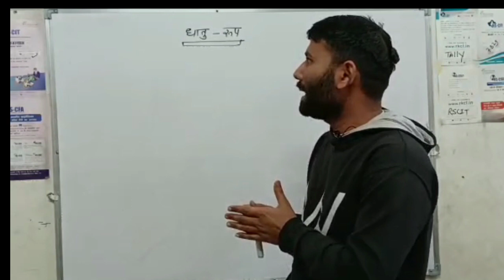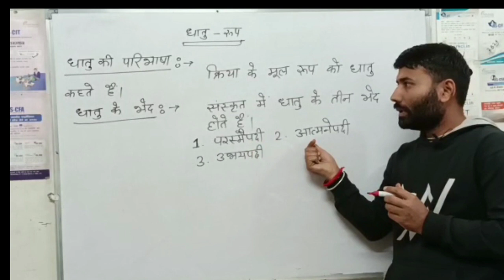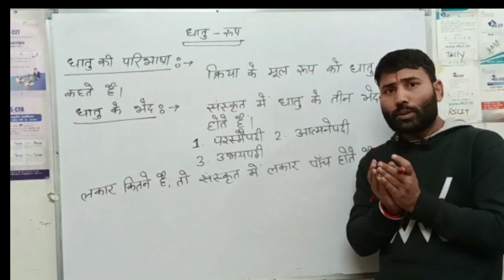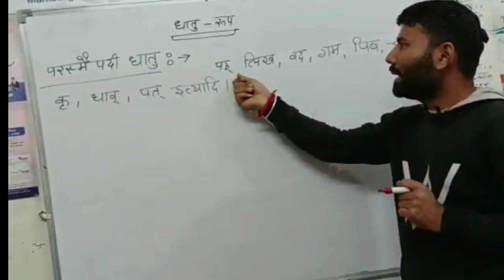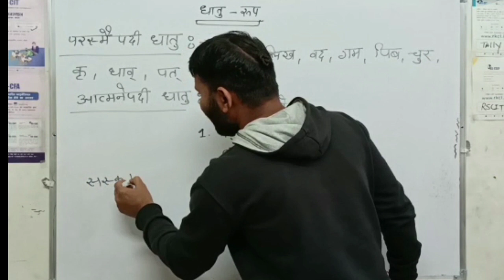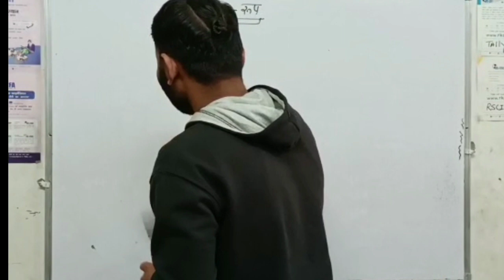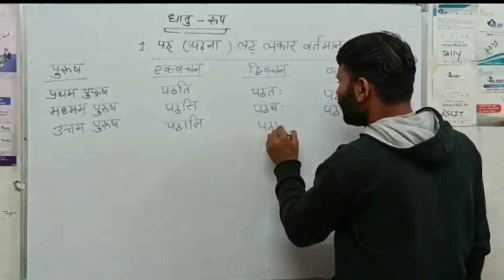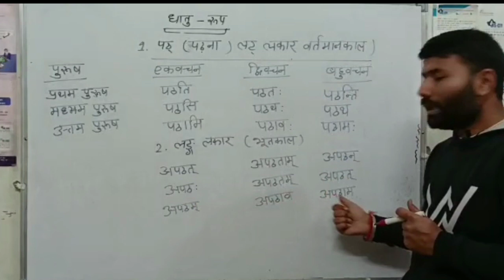dhatu-rup lakar || धातु-रूप लकार,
dhatu-rup lakar # धातु-रूप लकार,dhatu rup in sanskrit for class-6,7,8,9,10@compition exam#teacher Exam#dhatu-rup lakar || धातु-रूप लकार,
सरल भाषा में धातु रूप
gpscomputer Academy
@By Dr. Ak shastri